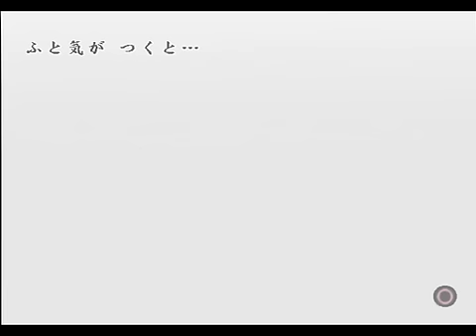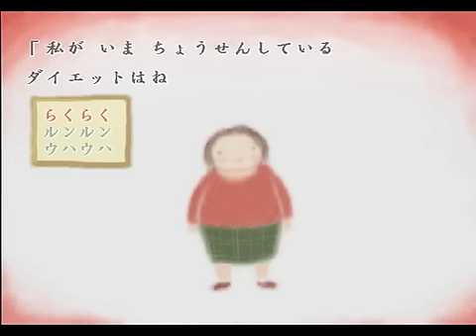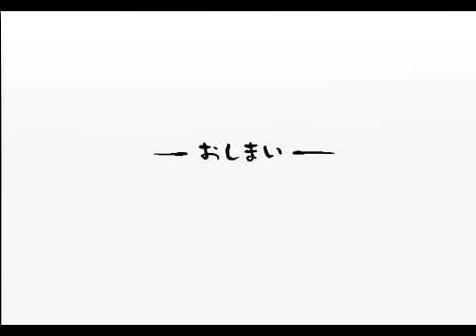【実況】心の汚れた大人が絵本を作るとこうなる ＃２７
無機物を掻き鳴らす無機物